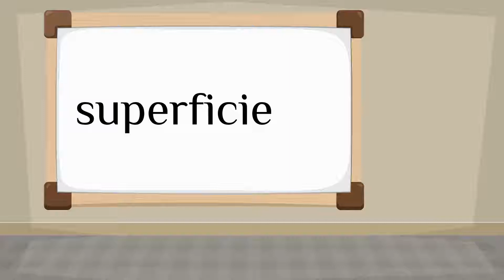How do you say 'surface' in Spanish?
How to say 'surface' in Spanish? Listen to hear the pronunciation.